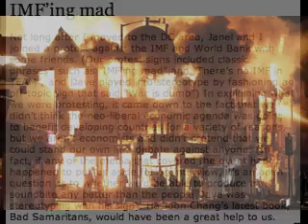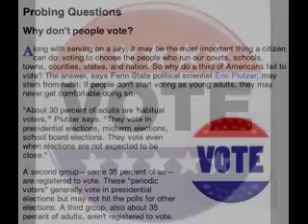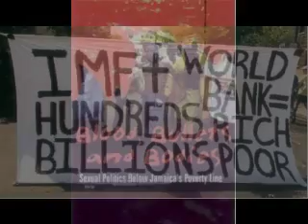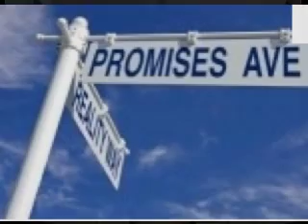Promises (Reggae) (Dedicated to the 99%) - Jah V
The world is in crisis and no one can fix it but the father...Only JAH! As for the politicians. Be careful of the message and very weary of the messengers.